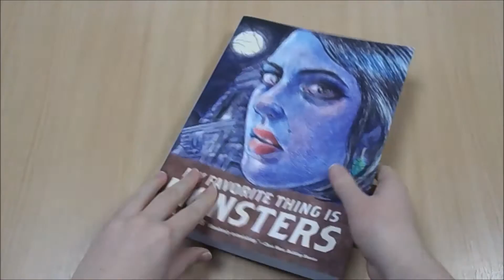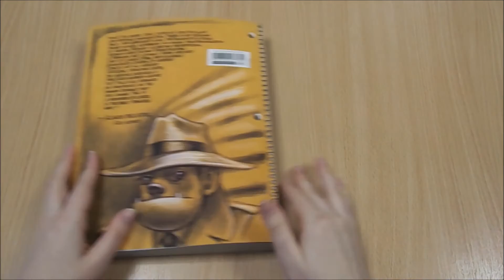My Favourite Thing Is Monsters Preview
A fictional graphic novel in which a ten-year-old girl

Set against the tumultuous political backdrop of late ’60s Chicago, My Favourite Thing Is Monsters is the fictional graphic diary of 10-year-old Karen Reyes, filled with B-movie horror and pulp monster magazines iconography.